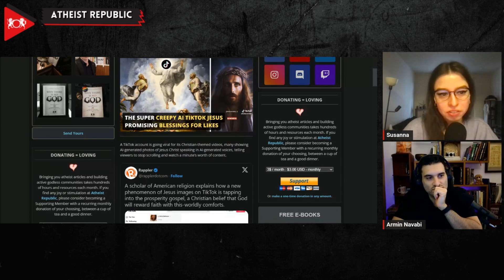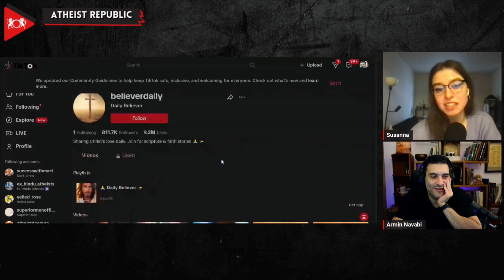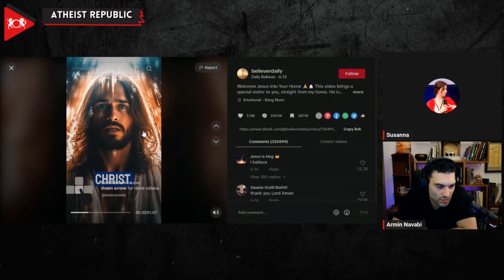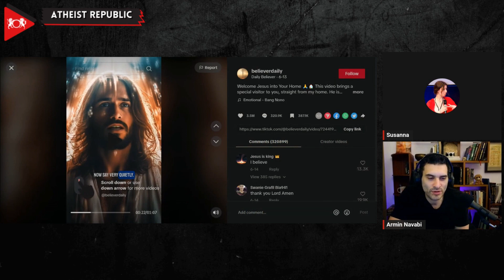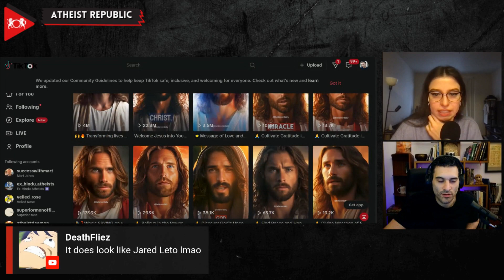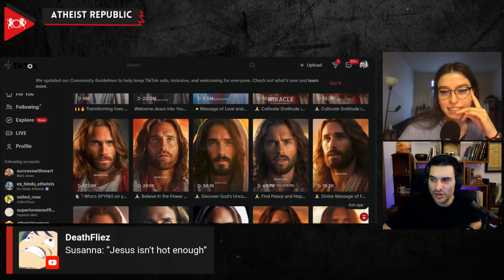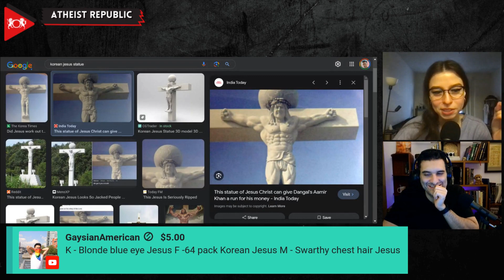The Super Creepy AI TikTok Jesus Promising Blessings for Likes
The TikTok account Daily Believer is causing a stir with its AI-generated videos of Jesus Christ, attracting over 810,000 followers and millions of likes. The most popular video, titled “Welcome Jesus into Your Home”, has garnered over 22.2 million views and 3.5 million likes. It uses a verse from Matthew 10:33, warning, “Whoever denies me before men, I also will deny before my Father who is in heaven,” while promising blessings for those who follow and share the video. This trend of soliciting engagement for spiritual rewards is not new and has parallels in Facebook chain letters. Brandon Dean, a religious studies professor, notes this reflects the "prosperity gospel" within Christianity, which links faith to material rewards. However, Dean also observes, “It seems aimed at those who would already consider themselves Christian and offers little in the way of persuasion or explanation of why someone should be a Christian.” This observation suggests a commercial rather than evangelical motivation, especially considering the potential earnings from TikTok's Creator Fund.